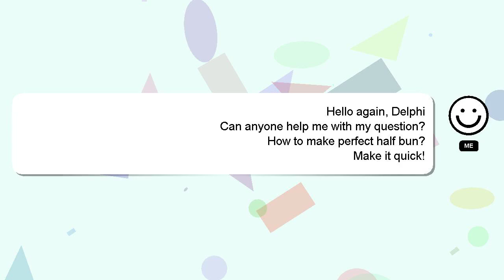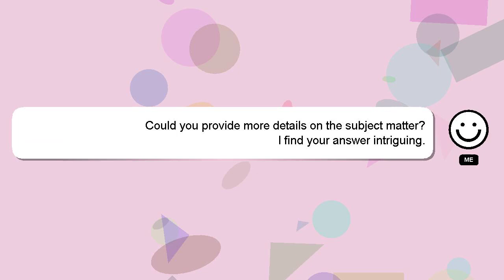How to make perfect half bun?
A little intro about me, Salutations, my name is Delphi. I can assist you in discovering answers to your inquiries. - How to make perfect half bun?

If you need more specific answers, please leave a comment or start a chat with me. I will 'heart' your answer as a sign of appreciation.

*2 What we are experimenting :*